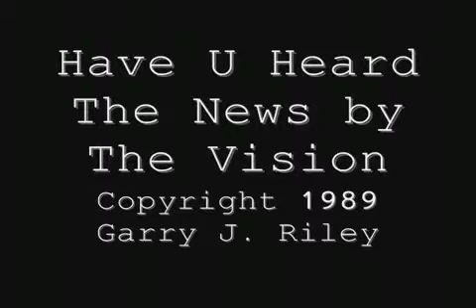Have U Heard The News - The Vision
'Have U Heard The News' by The Vision. From the album  'An Eye in the Triangle'.  Lyrics & Music Copyright G.J. Riley 1989